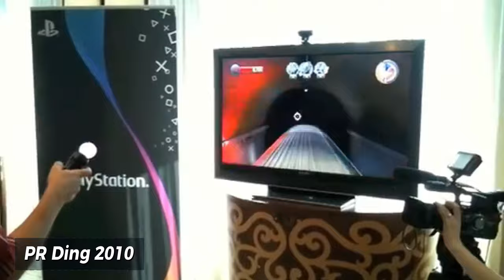Until Dawn - Eine kurze Geschichte der gecancelten PS3 Version!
So, ihr habt euch also das PS5 Remaster von Until Dawn geholt? Isses gut? Ja? Ist ja nicht unbedingt viel unterschied zu "alten" PS4 Version aus dem Jahr 2015, oder?

Aber wusstet ihr, dass Until Dawn eigentlich für die PS3 hätte erscheinen sollen? Und das Supermassive Games das Projekt auch nur übernommen hat? Nein? Dann schaut mal dieses Video hier! Jetzt!

Until Dawn ist ein interaktives Horrorspiel, das in einer abgelegenen Berghütte in den Blackwood Mountains spielt. Die Geschichte beginnt damit, das eine Gruppe von Teenagern ein paar entspannte Tage in der Berghütte verbringen wollten. Wie immer mit sehr viel Party, vermutlich auch Alkohol und den üblichen Teenager Streichen, bei dem leider ein Mädchen namens Hannah auf Grund eines tragischen Unglücks ums leben kam. Auch ihre Schwester Beth, die sich gleich nach dem Streich auf die Suche nach Hannah machte, kam nie wieder zur Berghütte zurück. Die Leichen der beiden Mädchen waren für immer spurlos verschwunden.

Ein Jahr später wollten sich nun die restlichen Freunde abermals in der Berghütte treffen, um den Jahrestag des tragischen Unglücks gemeinsam zu verbringen. Doch die Dinge nehmen schnell eine unheimliche Wendung, als sie von einem unbekannten Mörder verfolgt werden und im Laufe der Handlung spitzt sich die Lage sogar noch zu, denn die Teenagern kommen einer fürchterlichen Vergangenheit eines alten Sanatoriums auf die Spur, samt einigen übernatürlichen Monstern.

Das Spiel dreht sich um die Entscheidungen die der Spieler trifft, die wiederum den Verlauf der Geschichte beeinflussen. Jede Handlung kann über Leben und Tod der Charaktere entscheiden, und das Spiel nutzt den sogenannten Schmetterlingseffekt, bei dem selbst kleine Entscheidungen große Konsequenzen haben können. Am Ende hängt das Überleben der Charaktere allein von den getroffenen Entscheidungen ab.

Du magst den Kanal und willst unterstützen?